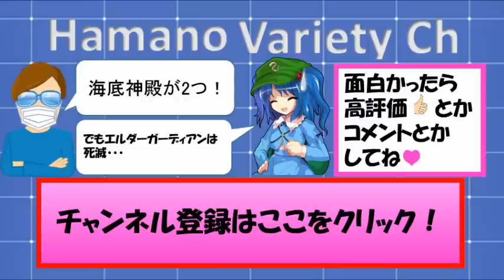これでいいのか？マインクラフト㉖～TNTもお宝さ！【Minecraft ゆっくり実況プレイ】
それぞれ２つずつ見つけていくスタイル（偶然）